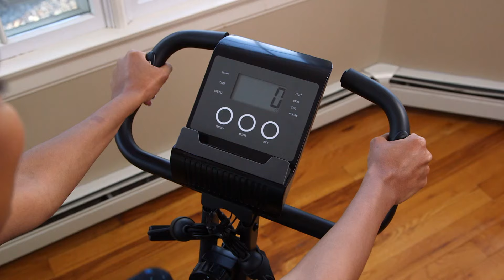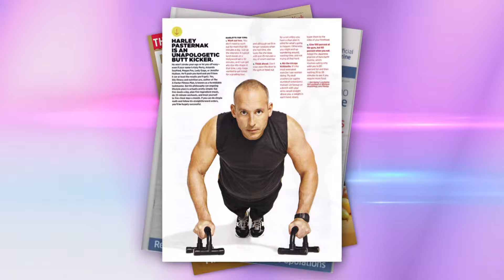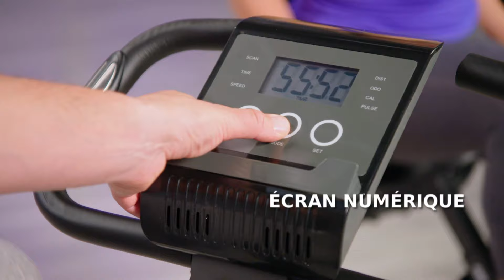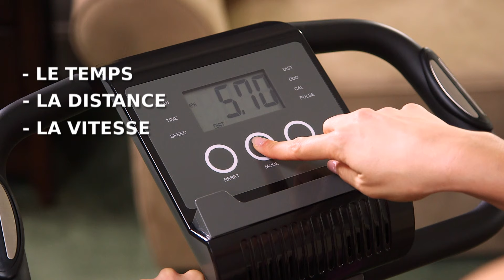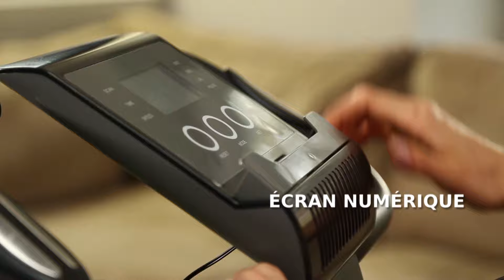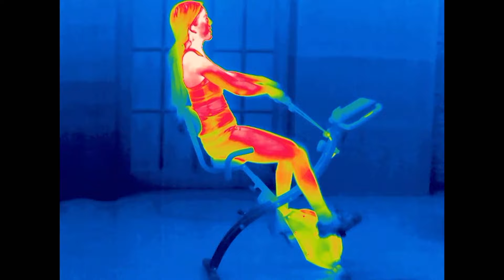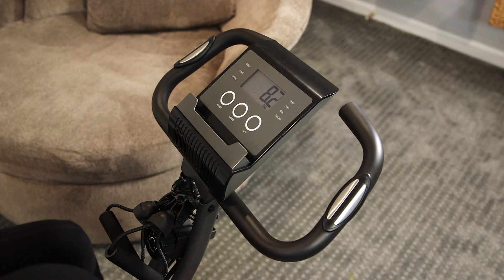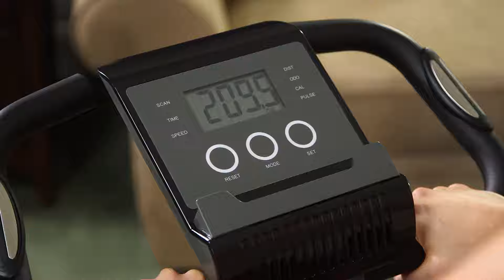SLIM CYCLE - Appareil de fitness multifonctions - Vu à LA TV Boutique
Travaillez votre cardio en combinant 2 exercices
Un appareil complet et idéal
Simple d'utilisation et peu encombrant.